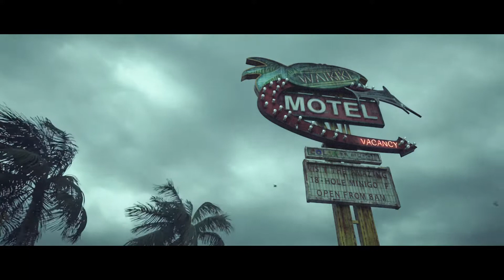Hitman: Absolution - Trailer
Sono passati sei anni da Hitman: Blood Money e cinque dalla sua comparsa sul grande schermo, e ormai è il momento che l'Agente 47 tiri fuori il vestito buono e il cavo da pianoforte delle grandi occasioni per tornare a uccidere come sa fare, con calma, dignità e classe.